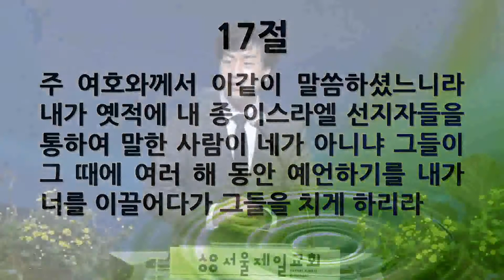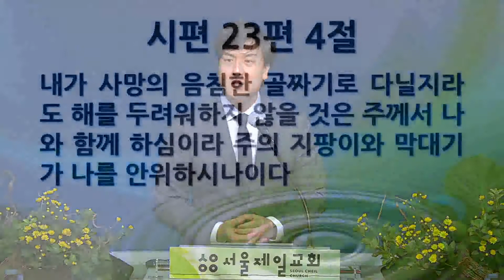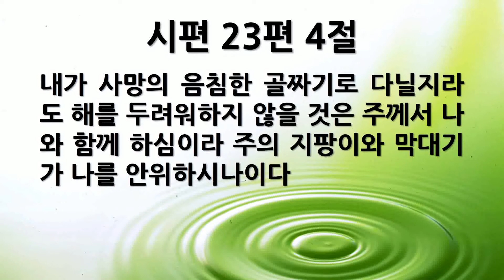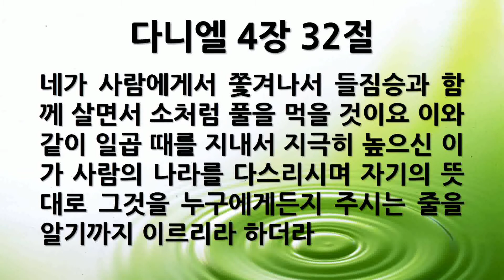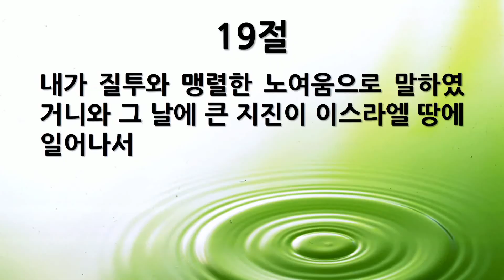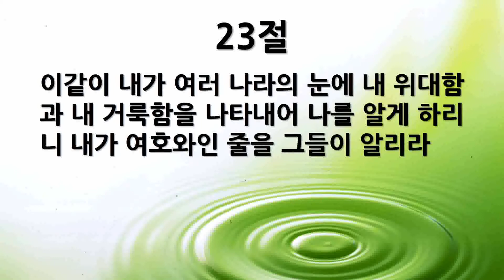[새벽묵상] "에스겔 38:17-23, 이방의 막대기" 2021-09-03 금요일 [서울제일교회]